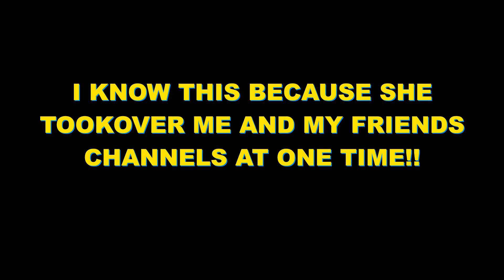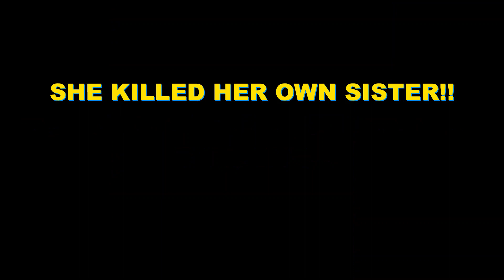I Know is Truly Taking over Blair's Channel!!!!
I know is taking over Blair's Channel!! She is a Traitor and she mind controlled Raven and Kitty!! Raven and kitty would never support Rialb!!